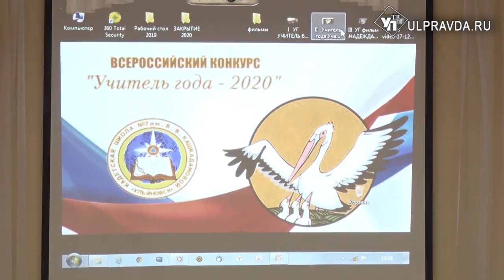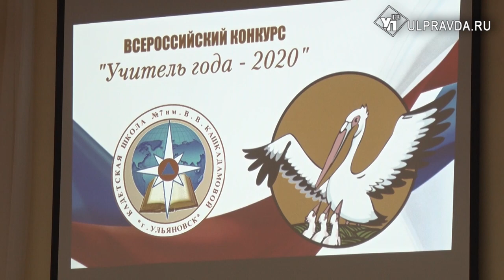Победа с первого раза. Лучший учитель Ульяновска преподает английский в школе №21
Быть учителем – нелегкий труд. Современные педагоги не только учат детей, но и осваивают современные методы работы, реализуют инновационные проекты. И участвуют в конкурсах. В Ульяновске подвели итоги муниципального этапа конкурса «Учитель года».